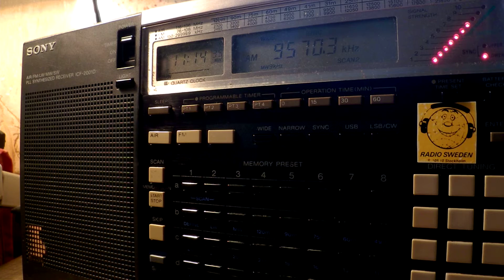18 12 2016 Open carrier, dead air of Radio Cairo to WeEu 1113 on 9570,3 Abis